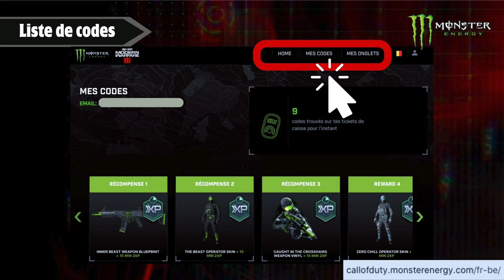TUTO : Skins Monster Energy sur MW3 & Warzone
Récupère tes skins et double XP Monster Energy sur MWIII jusqu'au 31 mars 2024 grâce à mon tuto ultime présentant la manière de les avoir et toutes les récompenses disponibles en plus des 2XP de 15 min.

00:00 INTRO
00:11 DATE DE FIN
00:21 DEUX SITES WEB
00:58 LES CANETTES
01:23 CODE CANETTES
01:44 LISTE DES CODES
01:52 EXEMPLE
02:05 ACTIVISION
02:50 LES SKINS & RECOMPENSES

👍🏻 Laisse un Pouce si tu as aimé le vidéo
✍️ Laisse ton plus beau commentaire & avis
📲 Partage la vidéo; ça aidera grandement notre chaîne.
Bon visionnage ! 🎮🔥